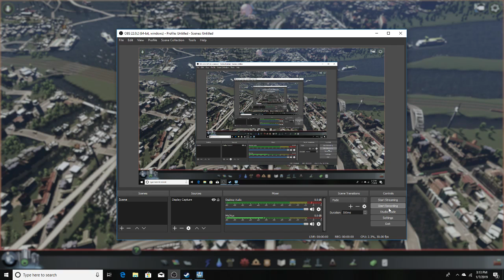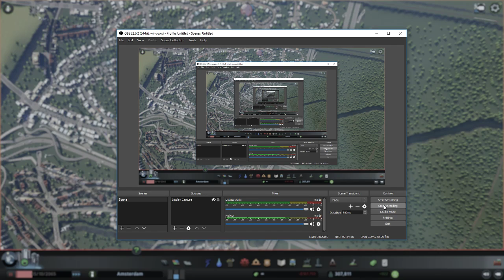Cities Skylines Amsterdam; What if we remove ALL PUBLIC TRANSPORT from a 300k+ city?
How does a city with 300k+ people react to a city without any public transport of any kind?  We need to do this experiment after the city grows to Amsterdam's IRL population of 800k+